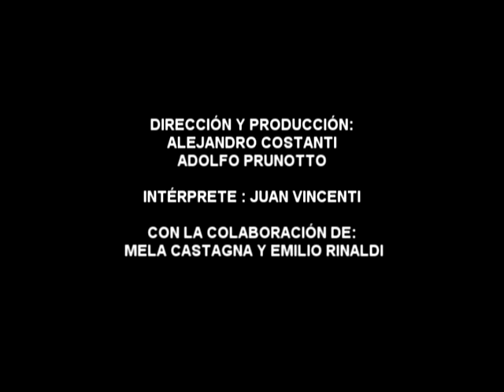Bonsai Elige Tu Propia Aventura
Tema: Bonsai
Album: Calefacción & Transporte
Banda: Elige Tu Propia Aventura
Interprete Juan Vincenti

Proyecto para la Facultad, Materia Producción Audio Visual

Producción, Dirección y Post Producción:  Alejandro Costanti & Adolfo Prunotto

Los derechos de la Música y Algunas imágenes pertenecen a Juan Vincenti.

Agradecemos la Colaboración de Mela Castagna y Emilio Rinaldi (el mago).

Gracias Juan por la onda y actuar!